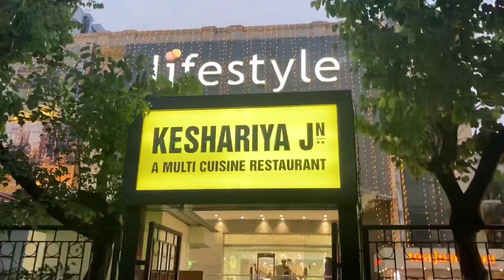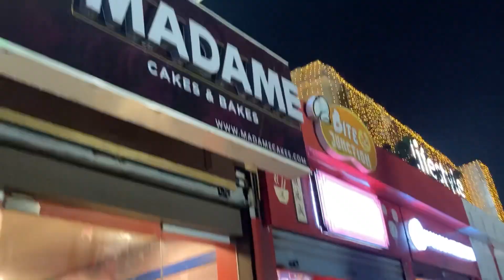AXIS MALL KOLKATA || BEST MALL IN NORTH KOLKATA || FULL TOUR